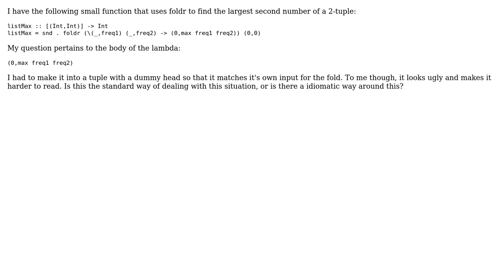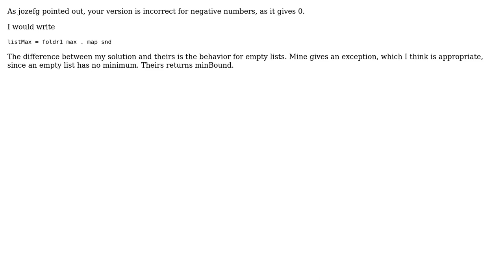Software Engineering: Is there a way to write this fold neater in Haskell? (2 Solutions!!)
Software Engineering: Is there a way to write this fold neater in Haskell?

With thanks & praise to God, and with thanks to the many people who have made this project possible! | Content (except music & images) licensed under CC BY-SA | Music | Images & others | With thanks to user user54038 user Daniel Gratzer user Carcigenicate and the Stack Exchange Network Trademarks are property of their respective owners. You are responsible for your own actions.